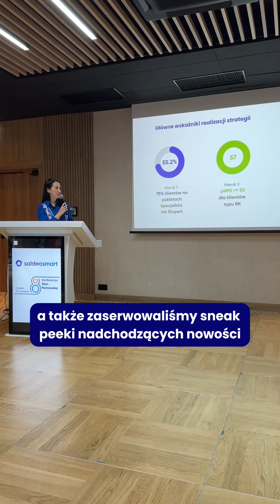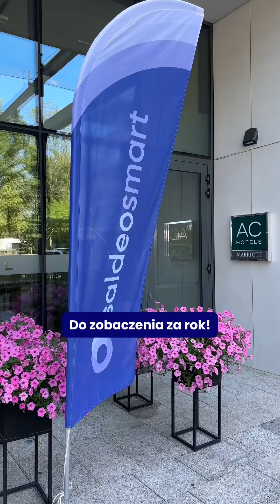8 Konferencja Sieci Partnerskiej SaldeoSMART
🎥 Przeżyjcie z nami jeszcze raz te dwa niezapomniane dni pełne inspiracji, nauki i zabawy w pięknym hotelu AC by Marriott przy Krakowskich Błoniach 🏞️
Zobaczcie, o czym rozmawialiśmy, jak nagrodziliśmy naszych TOP partnerów i jak bawiliśmy się po godzinach! 💃🕺
Dziękujemy Unifed za bycie partnerem tego wydarzenia🌟🛡️
Wszyscy Uczestnicy sprawili, że ta konferencja była wyjątkowa❤️ Dziękujemy za Waszą obecność!
🏆 Partnerzy SaldeoSMART! Czekamy na Was za rok! 🌟